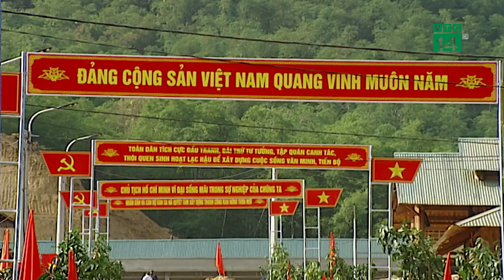Đón tết cùng người dân ở vùng thiên tai | VTC14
VTC14 | ĐÓN TẾT CÙNG NGƯỜI DÂN Ở VÙNG THIÊN TAI
Mùa xuân đã về khắp các bản làng, vùng quê với thời tiết rất thuận lợi. Mặc dù còn khó khăn, nhưng tại nhiều địa phương, đặc biệt là người dân vùng thiên tai, chính quyền cũng cố gắng chăm lo cho người dân, để có một cái tết ấm cúng, đầy đủ nhất.
Những ngày Tết đến xuân về, bà con vùng lũ bản Sa Ná xã Na Mèo huyện Quan Sơn tỉnh Thanh Hóa đã nhận được những lời động viên và món quà vô cùng ý nghĩa của Ban chỉ đạo Trung ương về Phòng chống thiên tai trong ngày tết đến x